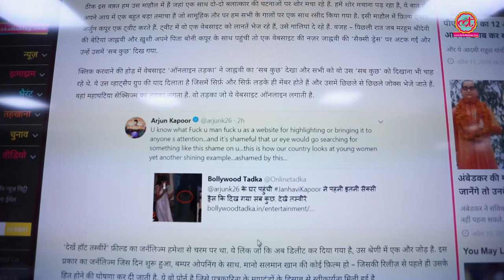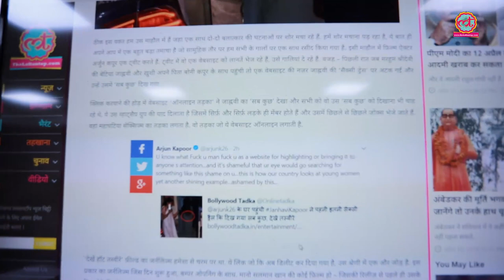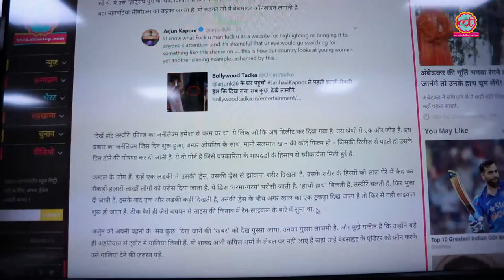Jahnavi Kapoor की कथित Sexy Dress और Arjun Kapoor की गालियां | The Lallantop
A website named Bollywood Tadka used highly offensive words for Boney Kapoor and late Sridevi's elder daughter Jhanvi Kapoor. Her step brother Arjun Kapoor angered with the website's cheap language  intervened.